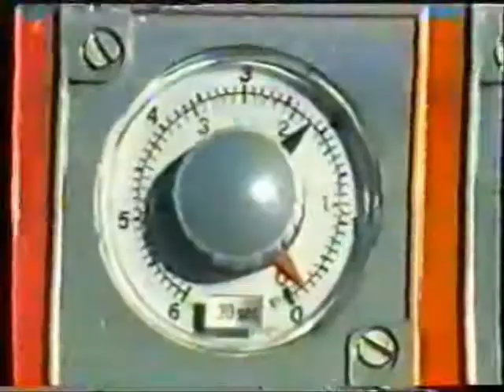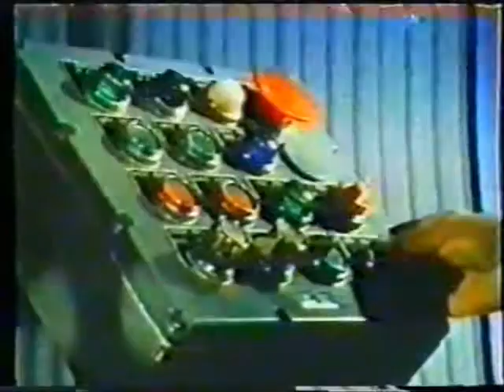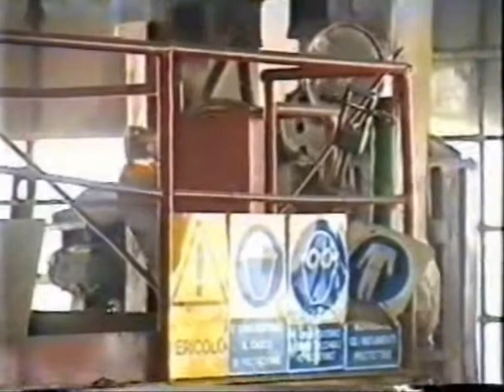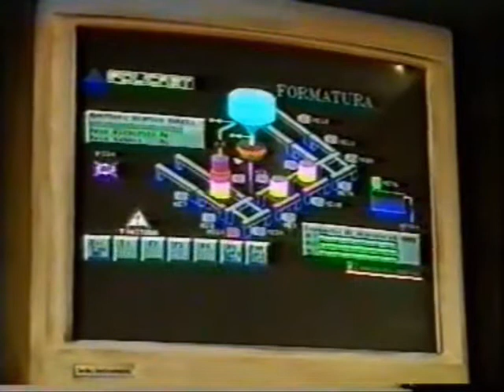意大利消失模铸造生产线